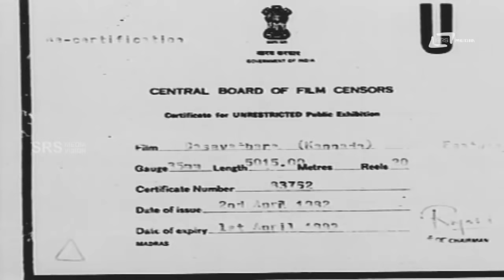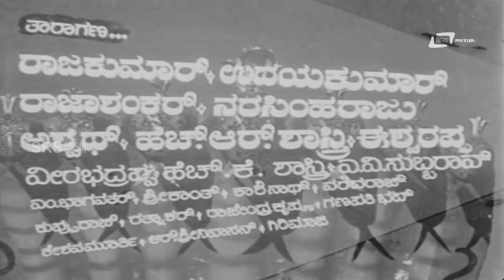Dashavathara -- ದಶಾವತಾರ | Kannada Full Movie | Dr.Rajkumar | Leelavathi | Udaykumar | Devotional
Watch Dr.Rajkumar & Leelavathi| playing lead role from the film Dashavathara. Also starring Udaykumar and Narasimha Raju, K.S.Ashwath and Others on Srs Media Vision Full Movie Channel..!!!
Film: DASHAVATHARA
Starcast: DR.RAJKUMAR, LEELAVATHI, UDAYKUMAR
Director: P.G.MOHAN
Producer: B S RANGA
Banner: VIKRAM PRODUCTIONS
Year: 1960
Songs:
01. Keshava Madhava Govinda
02. Ananda Mahadananda
03. Shringara Mohini Ninthihanu
04. Elliha Tanujatha
05. jagadalli Streeyara
06. Vaidehi Yenadalu
07. Raghupathi Raghava Raja Ram
08. Nandana Nandana Ananda Nandana
09. Bare Radhike
10. Kaliyugada Udaara Guna
11. Onde Balliya Hoogalu
Singers: P.B. Srinivas, S.Janaki.